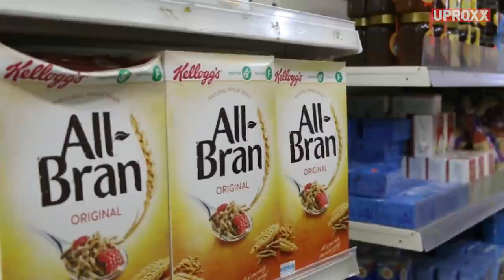Can an app end world hunger? | UPROXX Reports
Can an app end world hunger? Chowberry is changing the world one meal at a time.

Click All The Links!

Come back every week for your news and entertainment fix:
UPROXX Reports
In Theory
Fandemonium